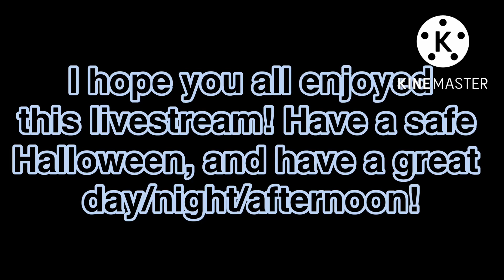Alice VS Coraline Rap Battle made in Gacha Club||Halloween special||GCMV